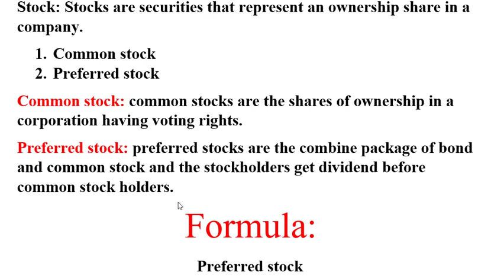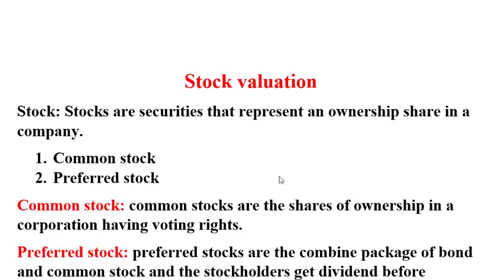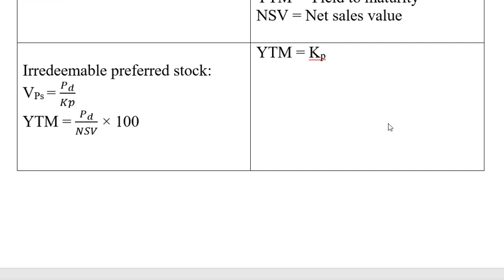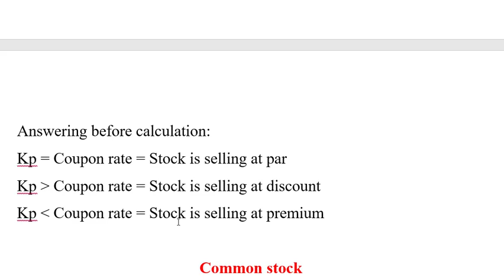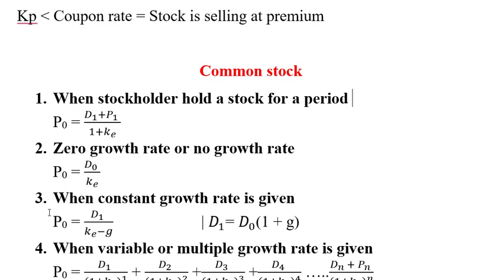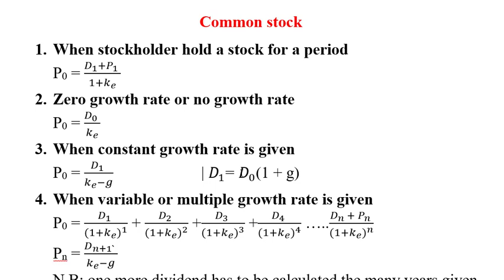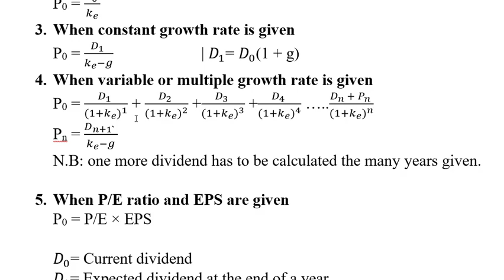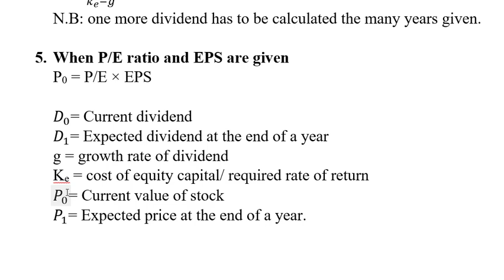Stock valuation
Stock: Stocks are securities that represent an ownership share in a company.
1. Common stock
2. Preferred stock
Common stock: common stocks are the shares of ownership in a corporation having voting rights.
Preferred stock: preferred stocks are the combine package of bond and common stock and the stockholders get dividend before common stock holders.
Preferred stock valuation
Common stock valuation
Longterm finance
long term finance stock valuation
Amader classroom
BBA
MBA
Advanced accounting
Cost accounting